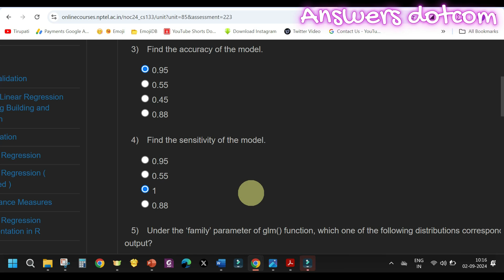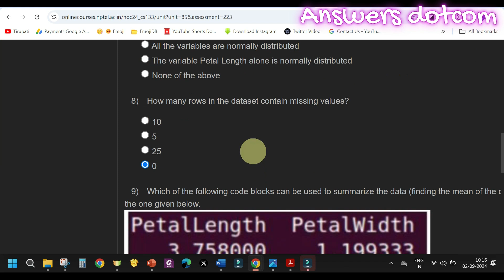Data Science for Engineers|Week7|Quiz 7|Assignment 7 | NPTEL | Swayam | July-Dec 2024